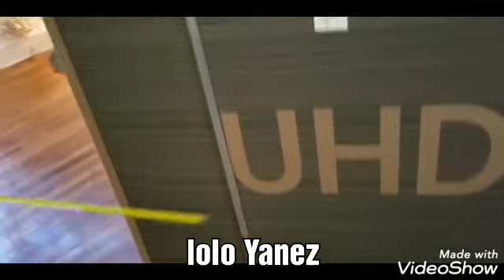Waltmart y el fraude de las televisiones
Ojalá lo compartan Pará qué más gente se de cuenta.